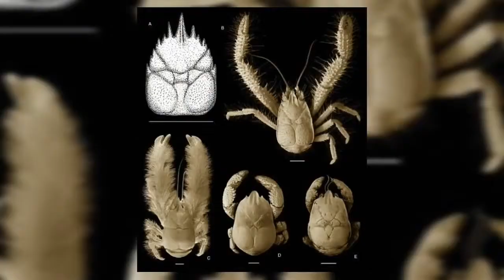বিশ্বের সবথেকে ভয়ংকর প্রানী/ Most Dangerous Animals in the World ।।Bengali।।